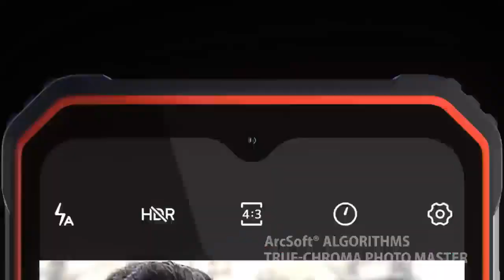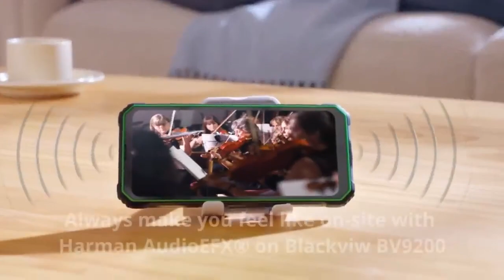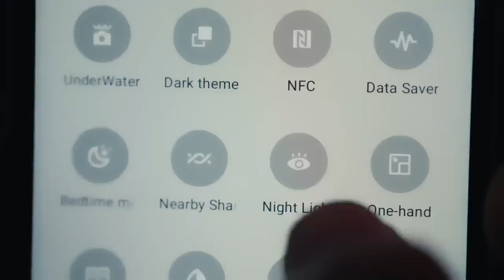Blackview & Oscal | BV9200 | Lanzamiento Oficial 50% de Descuento | 9 - 13 de Enero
El mejor telefono de uso rudo a un costo realmente bajo, aprovecha esta super oferta del BV9200, un super telefono a un super precion.

Aprovecha el descuento del 50% por lanzamiento.